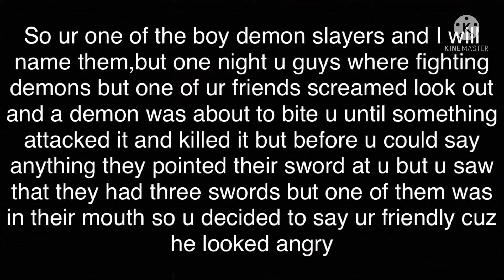🗡Demon Slayer+One Piece RP/Zoro Roronoa💚